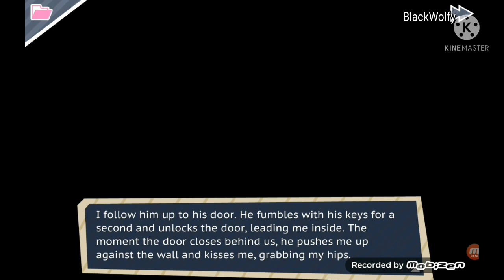Dream Daddy (Part 02)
Welcome back to part 02!
Got to meet some more daddios while get to enjoy some nice bonding with certain people! Aaah being a cool dad has it's perks!.

If you have any game suggestions for me to play well drop them in the comments and I'll try my best to play them!